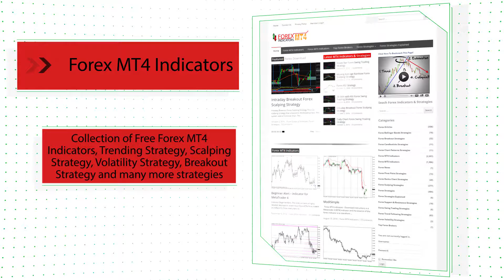BackgroundCandle HullTrend HTF – indicator for MetaTrader 5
Download BackgroundCandle HullTrend HTF – indicator for MetaTrader 5

-About-

Forex Strategies
Forex Indicators
Forex Systems